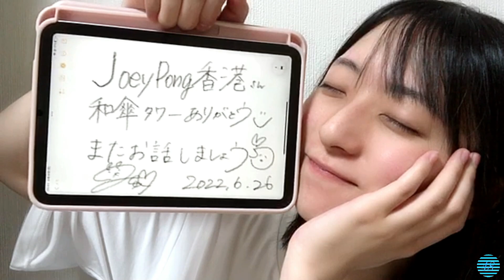2022/06/26 今村美月 SHOWROOM